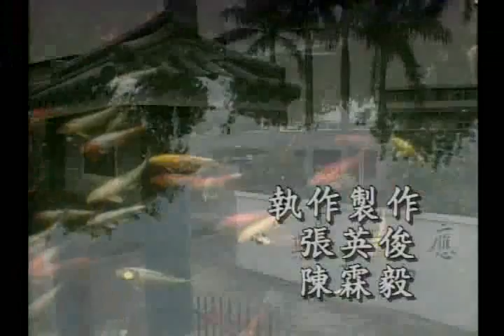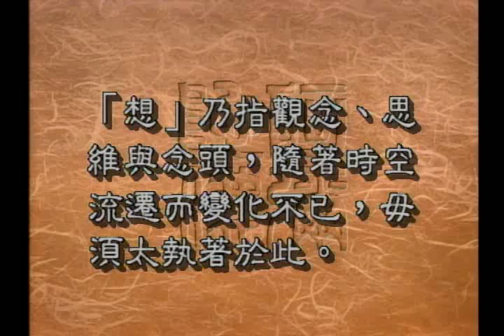五蘊皆空法門-想蘊空（聖嚴法師-大法鼓 1125）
師父用地水火風為我們解釋了色蘊，又用這個苦樂憂喜捨為我們解釋了受蘊，那麼從這樣的角度來看，色和受都是空的，行和識又是怎麼樣呢？